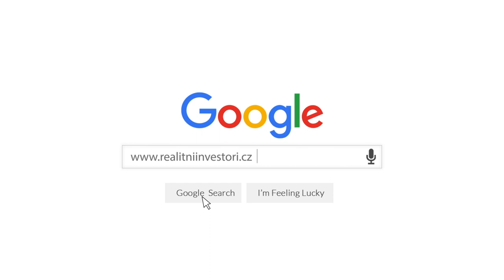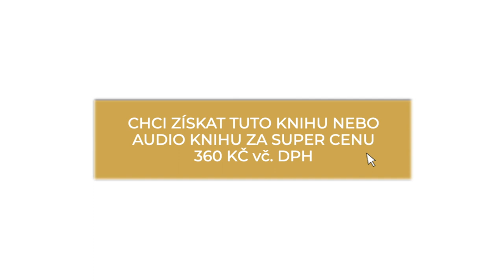Knížka Jak se stát milionářem za minimum práce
REALITNIINVESTORI.CZ to je:
📊 Případové studie
📄 Vzorové smlouvy

Realitní makléř Bc. Martin Tesárek působí v realitách naplno od roku 2010. Začínal v mezinárodní společnosti Century 21, další zkušenosti získal i v Hypocentru Modré pyramidy, aby v roce 2013 založil úspěšnou realitní společnost Makléři na doporučení, s.r.o., kterou v roce 2018 transformoval pod značku MARTIN TESAREK REAL ESTATE s.r.o. Martin je autorem populárních vzdělávacích projektů pro realitní makléře Marketing pro makléře a Makléři Makléřům. Od roku 2016 zhodnocuje své zkušenosti i na poli realitního developmentu ve společnosti 2M INVEST, která hospodaří s investičním majetkem přesahujícím 35 mil. Kč. Svou první investiční nemovitost Martin koupil už ve svých 24 letech. O investování Martin i pravidelně přednáší Více o Martinovi najdete v jeho osobně-profesním příběhu

📌 Máte na mě nějakou otázku? Tak se mě zeptejte a já vám odpovím!